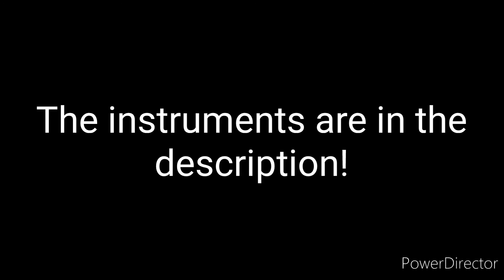I need 7 members for a band I'm forming! (instruments are in the description) (OPEN 6/7)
Head Vocals 1: Nageena 79

Head Vocals 2: (Female)

Acoustic Guitar: Yoshi EAS and NOAA

Electric Guitar: Retro_

Bass Guitar: Katelyn Plutonium

Keyboard: Alessander Reyes

Drumset: SkyBluesEAS